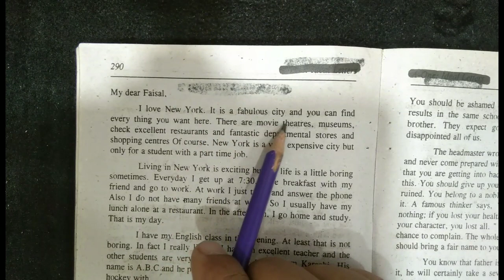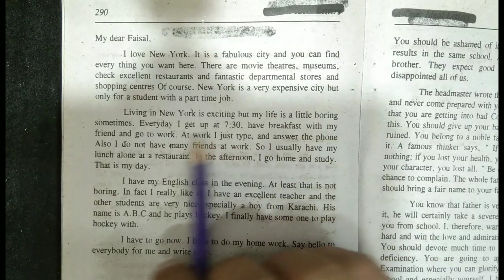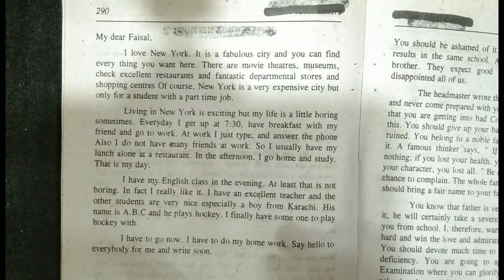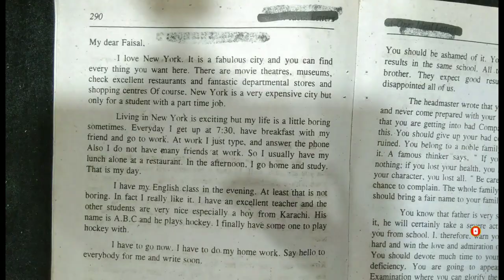11th Class English| Letter|your brother from abroad tell him about the city and your daily routine.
11th Class English| Letter| write a letter your brother from abroad tell him about the city and your daily routine.